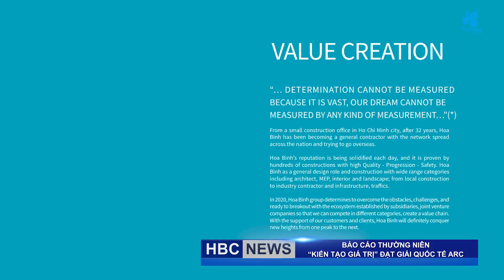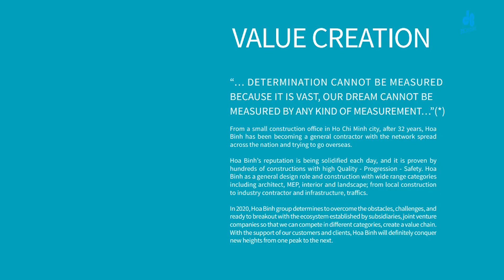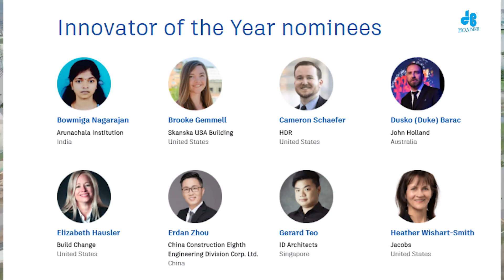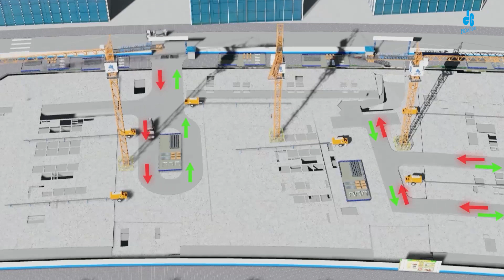HBC NEWS | THÁNG 9 - 2020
Tháng 9 mùa thu, chào Hòa Bình tuổi mới vững vàng bản lĩnh chinh phục những tầng cao mới!

Bên cạnh niềm vui liên tiếp trúng thầu các dự án ở khắp nơi trên mọi miền đất nước, Tập đoàn Xây dựng Hòa Bình cũng nhận được nhiều giải thưởng giá trị.

Đồng hành cùng hành trình xây dựng và phát triển chính là sự chia sẻ, lan tỏa yêu thương của toàn thể CBCNV Hòa Bình. Mời các anh chị em cùng dõi theo bản tin số tháng 9 để biết thêm thông tin chi tiết